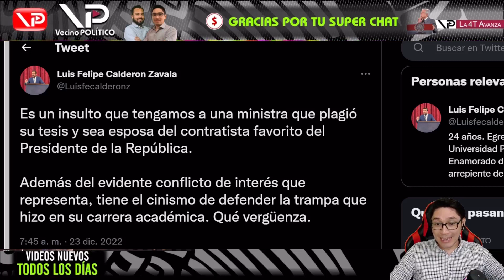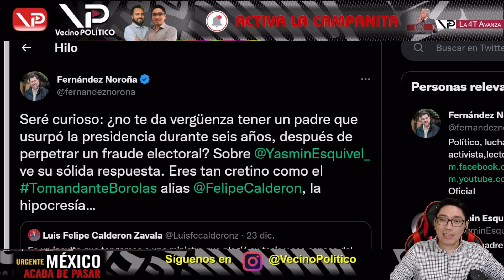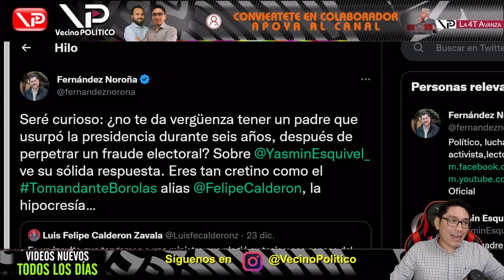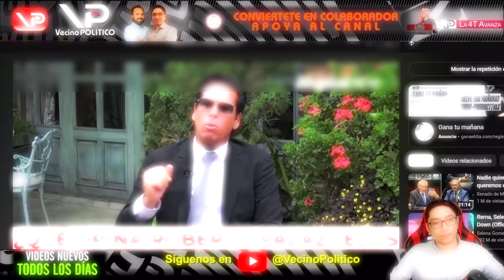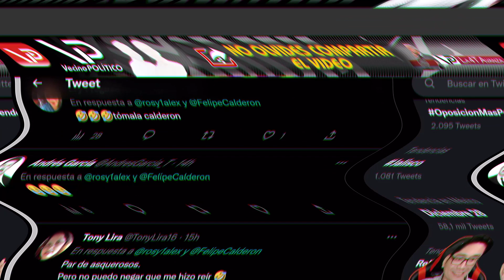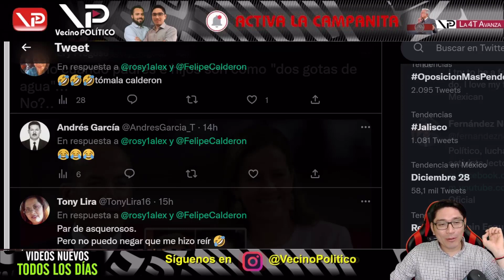¡ EMPRESARIO CONFIRMA SU PROBLEMA, FeCal SI ESTÁ ENFERMO ! - VECINO POLITICO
- Vecino Politico